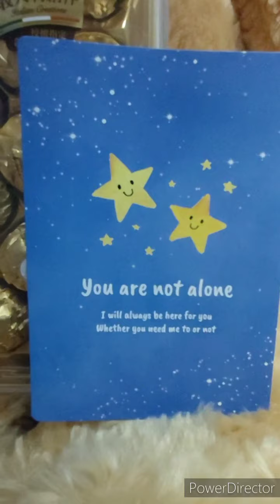Monthsary Surprise to:Ms. SUZETTE😍😍😍🇹🇼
From:Dubai🇦🇪 with ♥️